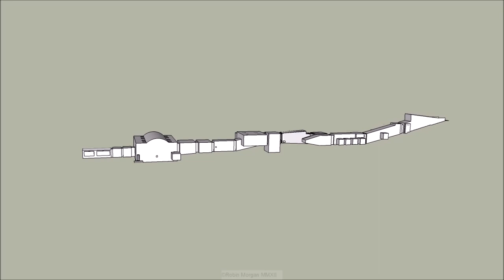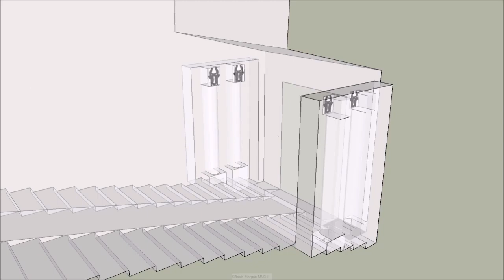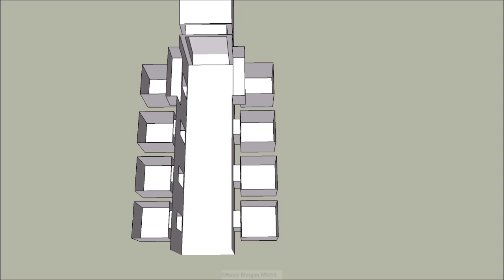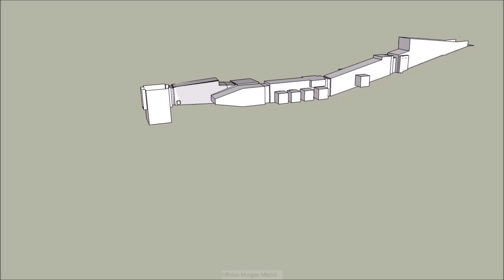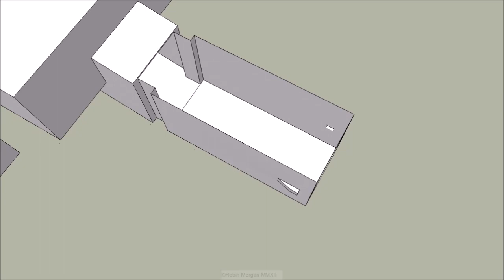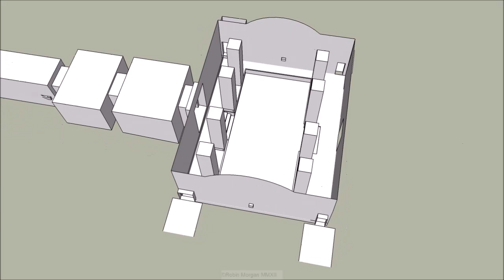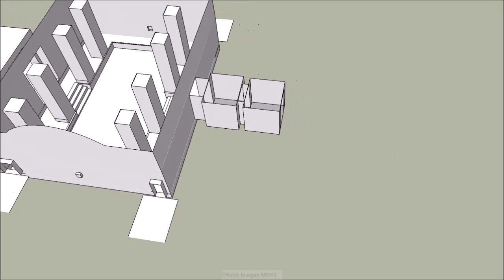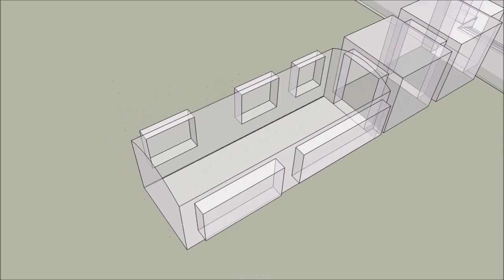KV11 Setnakhte & Rameses III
John Gardner Wilkinson numbered the tombs (1-21) in 1821. He entered the Valley of the Kings from the north-eastern end and called the first tomb that he encountered 'KV1'. The second tomb became 'KV2' and so on. Other tombs were added to the list as they were discovered, which is why KV46 is between KV3 and KV4 even though KV46 was created first. The information used to make this video came from a variety of sources, mostly the Theban Mapping Project. Music